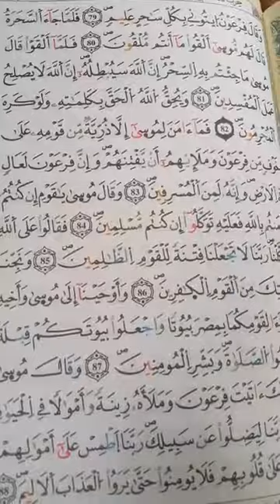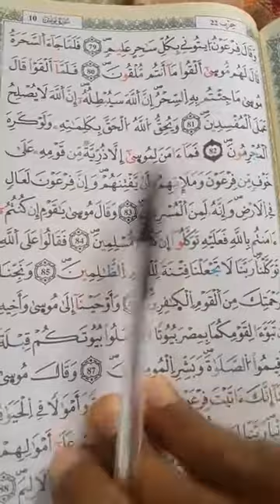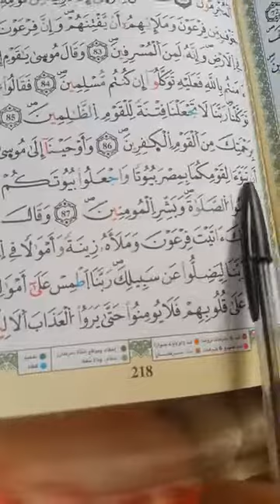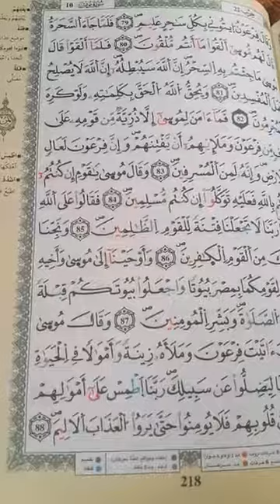شرح أحكام ورش من طريق الأزرق في دقائق درس 215 ج11